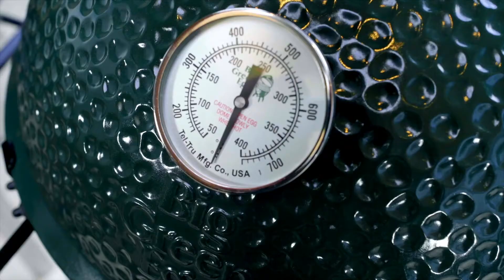Waarom een kamado kopen? - De voordelen van een keramisch kooktoestel.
Waarom een Big Green Egg kamado kopen? Bekijk hier een video over de voordelen van keramiek.